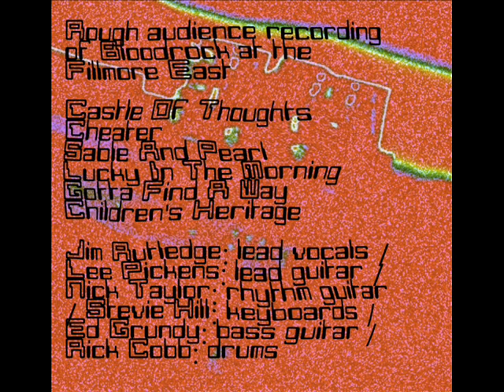BLOODROCK - Fillmore East, NY [1970/31/07] 🇺🇸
*Disc0graphy included in the Iink

art covers by this channel

quality bootleg: ~7,8 Good (it would be ~8,5 except for some little clippin', I removed the clippin' but scuare waves still being in the audio) [repaired by me & shadesbellow] in general terms original tape heards worse than our repaired version

Rough audience recording of Bloodrock at the Fillmore East, July 31st, 1970, just after the second album had come out (speed-corrected)

0:00 Castle Of Thoughts
4:14 Cheater
11:22 Sable And Pearl
16:49 Lucky In The Morning
23:22 Gotta Find A Way
38:29 Children's Heritage

Jim Rutledge: lead vocals / Lee Pickens: lead guitar / Nick Taylor: rhythm guitar / Stevie Hill: keyboards / Ed Grundy: bass guitar / Rick Cobb: drums

I am not own the rights to this album, I use it only for promitional-cultural use , if the video was a copyright problem I will immediately detelete it .